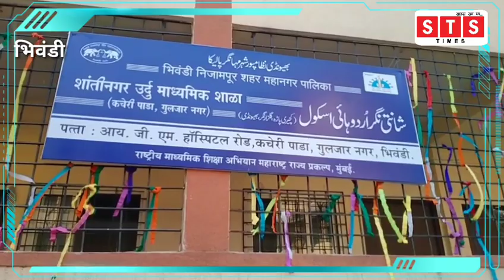भिवंडी में वार्ड क्रमांक 10 में उर्दू स्कूल का उद्घाटन